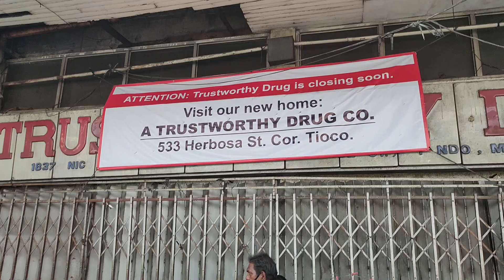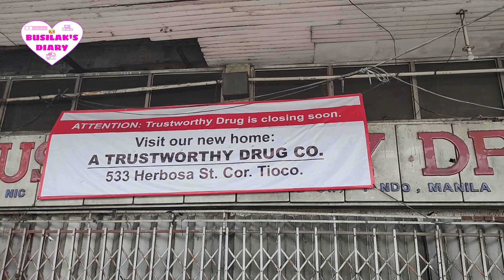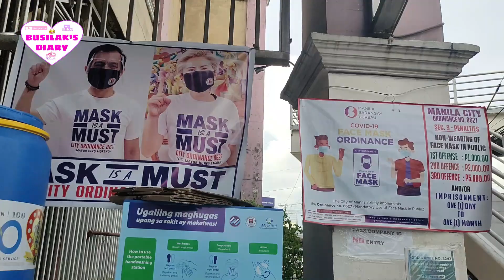PRITIL PUBLIC MARKET | NASA PALENGKE PERO WALANG MGA FACE SHIELD